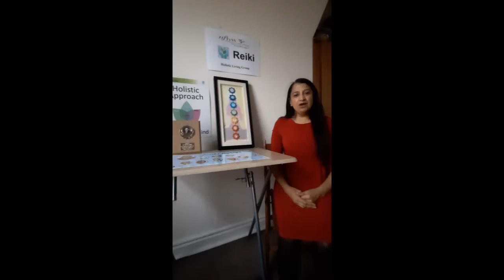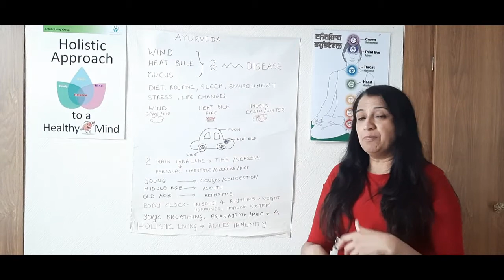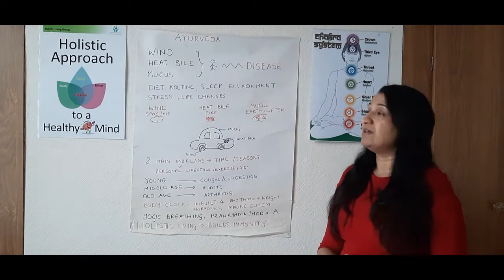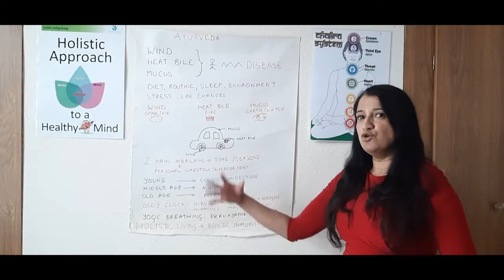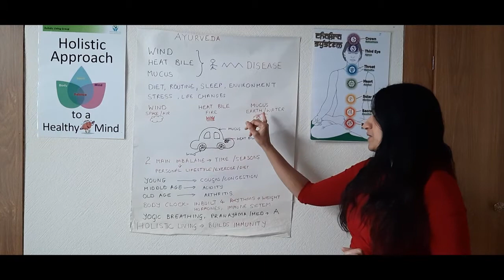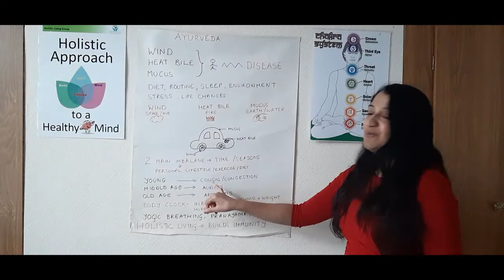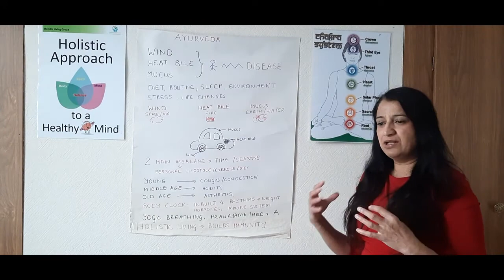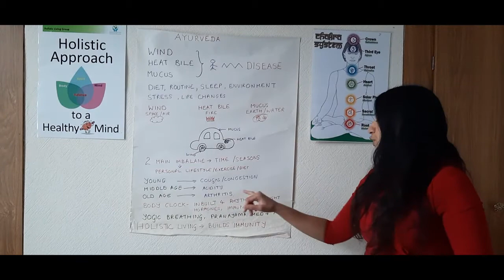Ayuveda with Nalini | NFHW | Virtual Health Mela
Nalini Patel from the Holistic Living Group shares her advice on Reiki and the promotion of relation in the body, calmness and dealing with stress and anxiety.

The Holistic Living Group works as a sub-group within the National Forum for Health and Wellbeing and focuses its efforts on promoting a broader public understanding of holistic principles.

To this end, it hosts a variety of workshops, courses and conferences throughout the year and helps many individuals to improve their wellbeing – both physical and mental – through the adoption of healthier lifestyles.